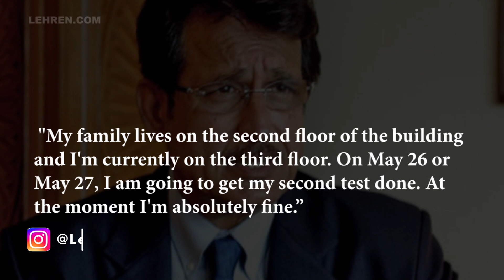Actor Kiran Kumar Tested Positive For Covid-19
Popular actor Kiran Kumar has tested positive for Coronavirus. Know the details!